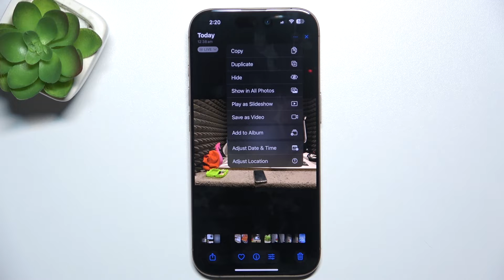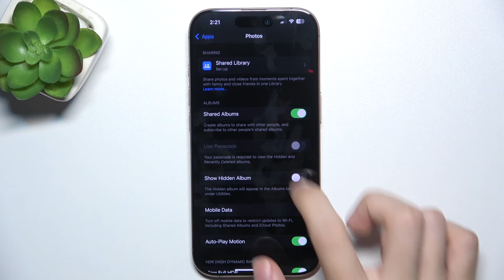How to Hide Photos on iPhone 16 Pro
In this video, we’ll show you how to hide photos on your iPhone 16 Pro, keeping your personal or sensitive images secure and out of sight. Learn how to use the built-in "Hide" feature to move photos to a hidden album, ensuring they don’t appear in your main gallery. This easy-to-follow tutorial helps you protect your privacy while keeping your photo collection organized. Watch now to discover how to hide your photos on the iPhone 16 Pro effortlessly!

How do I hide photos on my iPhone 16 Pro? Can I lock hidden photos on my iPhone? Where can I find hidden photos on iPhone 16 Pro? Is there a way to unhide photos on iPhone? Does hiding a photo remove it from iCloud sync on iPhone 16 Pro?